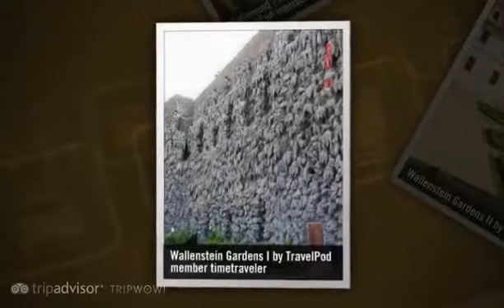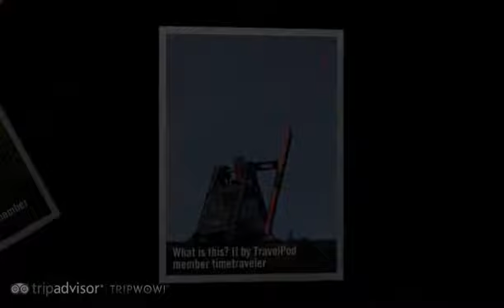"Defenestration - The Czech Way of Death" Timetraveler's photos around Prague, Czech Republic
Preview of Timetraveler's blog at TravelPod.